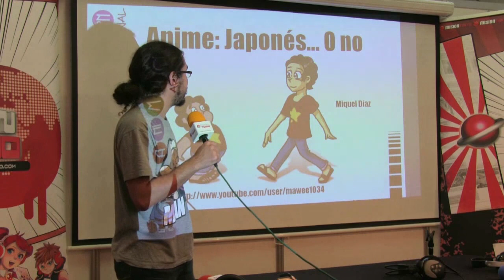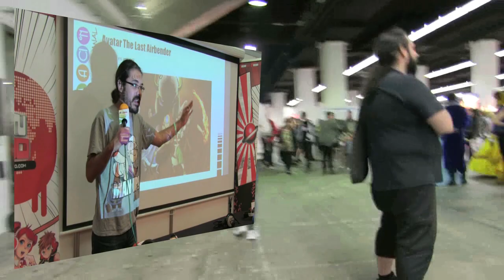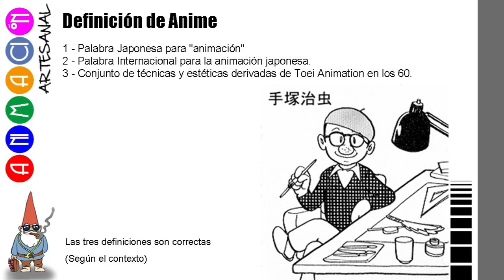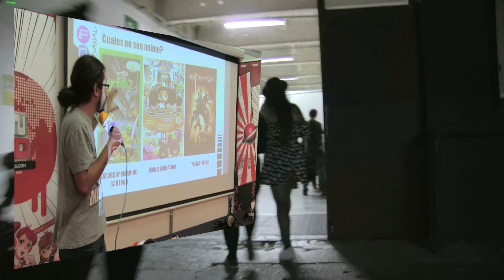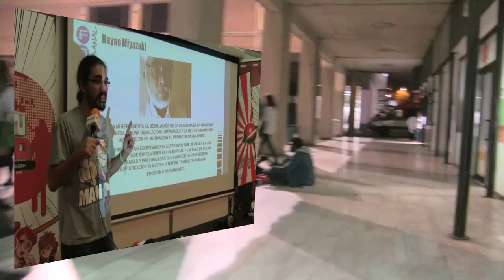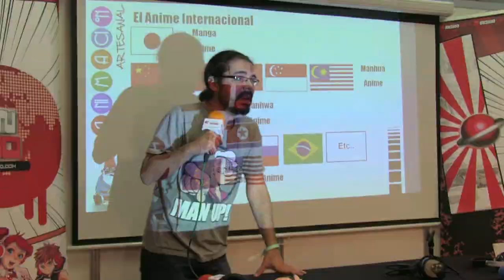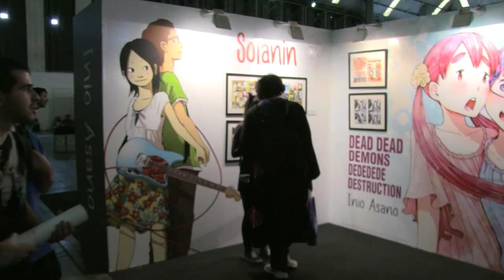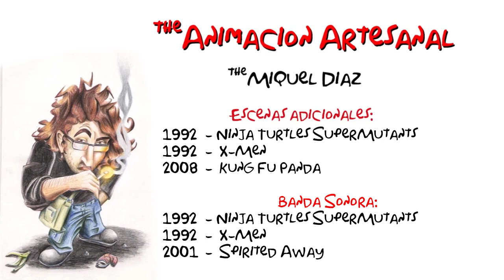95 - ANIME JAPONÉS... O NO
95 - ANIME JAPONÉS... O NO

Conferencia desde el Saló del Manga de Barcelona 2015 donde analizaremos el propio concepto del anime, ¿Es únicamente y en su totalidad la animación japonesa? ¿O al anime no-japonés se le puede llamar "anime"?